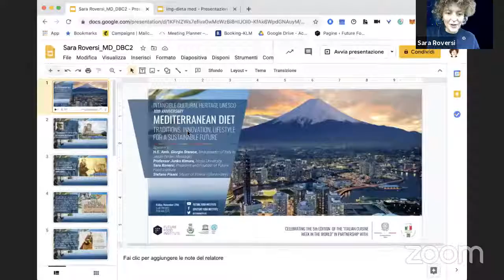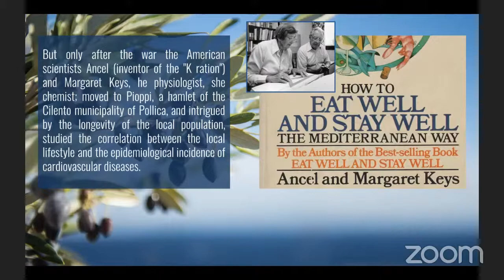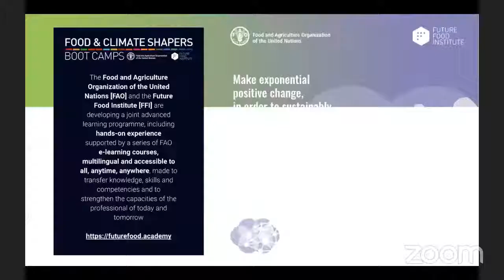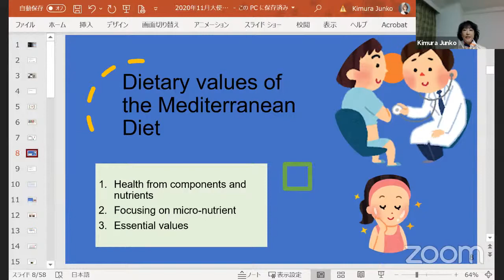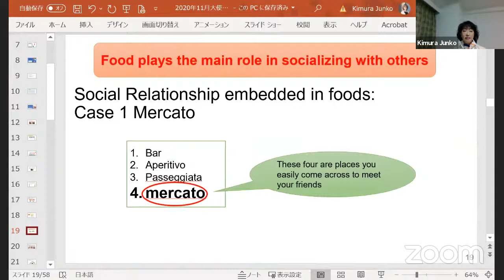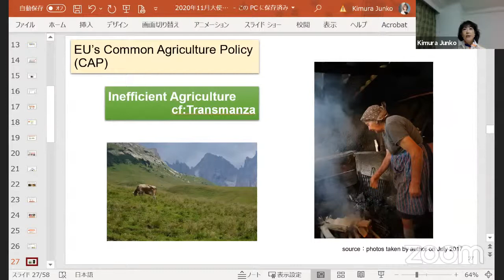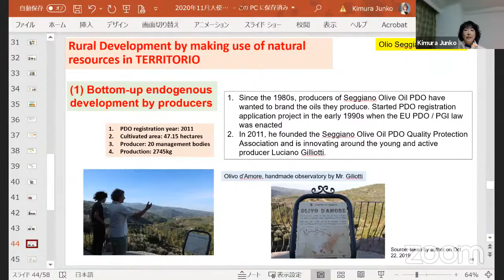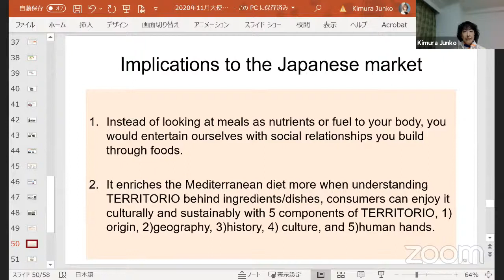Mediterranean Diet: Traditions, Innovation and Lifestyle for a Sustainable Future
Celebrate with us Mediterranean Diet and its values!
Join the event “Mediterranean Diet: Traditions, Innovation and Lifestyle for a Sustainable Future” with the Municipality of Pollica, the Embassy of Italy in Tokyo.

We are now live with:
- H.E. Amb. Giorgio Starace, Ambassador of Italy to Japan
- Sara Roversi, Founder and President of Future Food Institute
- Stefano Pisani, Mayor of Comune di Pollica
- Junko Kimura, Professor at Hosei University